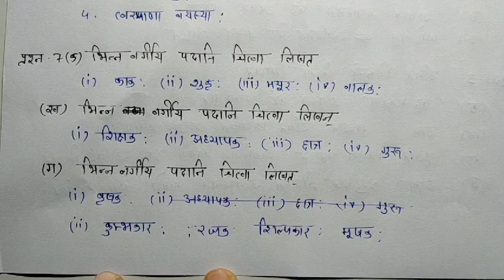9th संस्कृत का पेपर वायरल जल्दी देखो , संस्कृत अर्धवार्षिक का पेपर 2021 Sanskrit half yearly paper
कक्षा-9 वाले जल्दी देखो संस्कृत का पूरा हल सॉल्व पेपर

9th संस्कृत का पेपर वायरल जल्दी देखो , संस्कृत अर्धवार्षिक का पेपर 2021 Sanskrit half yearly paper
free indian coaching
kaksha 9 ki Sanskrit ka varshik paper 2021
kaksha 9 Sanskrit ardhvaarshik paper
2021 Mein Sanskrit paper
Sanskrit kaksha 9 me ardhvaarshik paper 2021
half yearly paper of Sanskrit class ninth 2021
9th Sanskrit half yearly 2021
kaksha Navami ke Sanskrit ka ardhvaarshik ka paper
half yearly paper of Sanskrit of class 9th of 2021
2021 9th Sanskrit ardhvaarshik paper Ka Hal
Sanskrit ardhvaarshik paper Ka Hal 2021
kaksha Navi Sanskrit ardhvaarshik paper 2021 Ka Hal
ardhvaarshik paper kaksha Navami
Sanskrit paper kaksha 9 ardhvaarshik
ardhvaarshik Sanskrit paper kaksha Navami
2021 kaksha 9 ardhvaarshik paper Sanskrit ke mahatva prashn hai kaksha 9 me
advarshik paper ke liye Sanskrit ke mahatvpurn prashn
i m p question of Sanskrit class ninth 2021
class 9th Sanskrit paper IMP question 2021 ardhvaarshik
advarshik 2021 Sanskrit MP paper questions
# half_yearly_Sanskrit_question_paper_class_9_2021
mp board, mp board news, mp board exam 2020, ardhvarshik pariksha ke paper, ardhvarshik pariksha ke imp Question, mp board half yearly exam 2020-21, ardhvarshik mahtvapurn prashna, half yearly